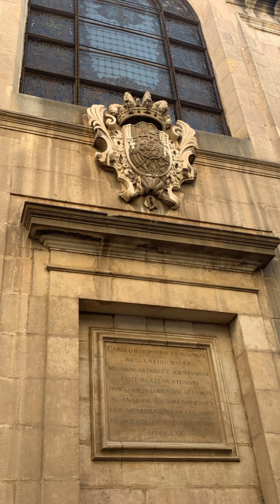Barcelona Studietur 2019